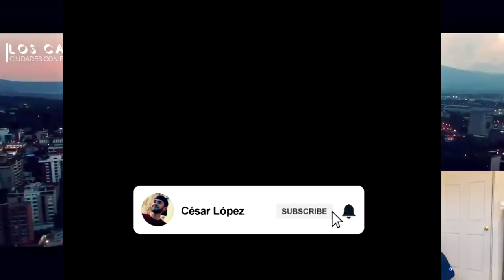MEXICANO REACCIONA A GUATEMALA POR PRIMERA VEZ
De verdad gracias por estar en mi canal.